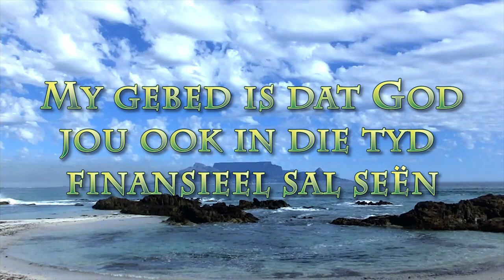Heilige Gees gestuur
Pastoor Leon van Rensburg se boodskap van 16 Mei 2021. Skrifgedeelte Johannes 14:16